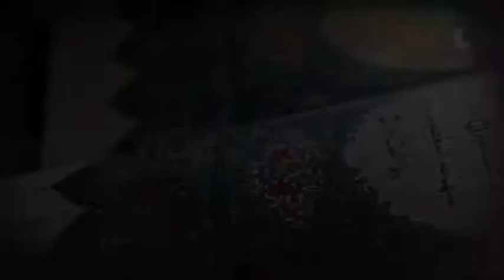Ramadan Eid Mobarak — After Effects template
Download After Effects template "Ramadan Eid Mobarak" now